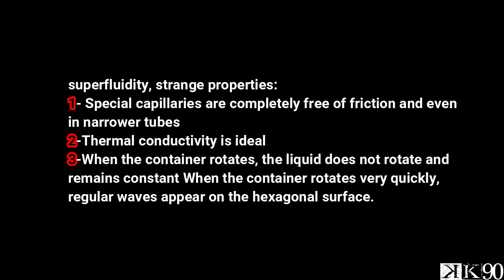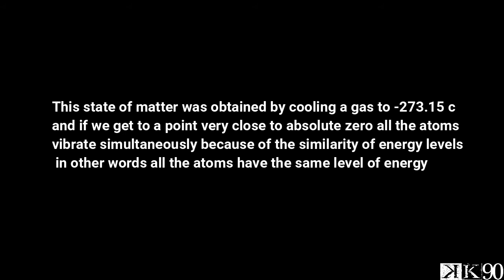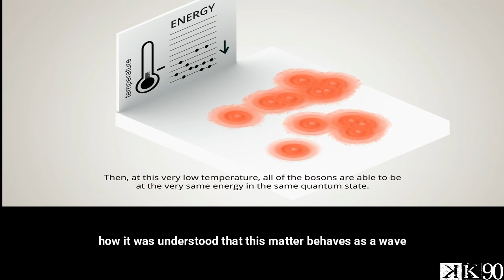superfluid and condensate bose einstein -states of matter -part3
A Bose–Einstein condensate (BEC) is a state of matter of a dilute gas of bosons cooled to temperatures very close to absolute zero. Under such conditions, a large fraction of bosons occupy the lowest quantum state, at which point microscopic quantum phenomena, particularly wavefunction interference, become apparent. A BEC is formed by cooling a gas of extremely low density, about one-hundred-thousandth the density of normal air, to ultra-low temperatures.
Superfluidity is the characteristic property of a fluid with zero viscosity which therefore flows without loss of kinetic energy. When stirred, a superfluid forms cellular vortices that continue to rotate indefinitely. Superfluidity occurs in two isotopes of helium (helium-3 and helium-4) when they are liquified by cooling to cryogenic temperatures. It is also a property of various other exotic states of matter theorized to exist in astrophysics, high-energy physics, and theories of quantum gravity.[1] The phenomenon is related to Bose–Einstein condensation, but neither is a specific type of the other: not all Bose-Einstein condensates can be regarded as superfluids, and not all superfluids are Bose–Einstein condensates
bose einstein